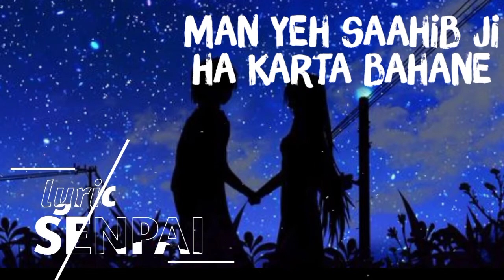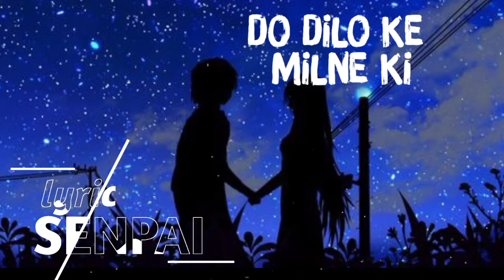Saibo - LoFi [Lyrics] | LyricSenpai